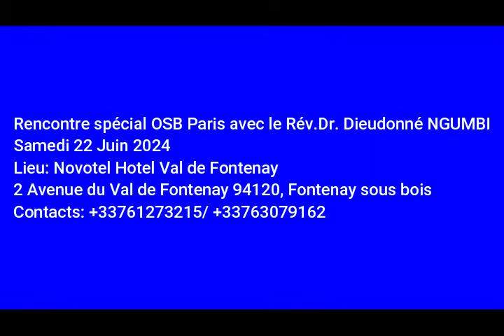OSB du Mardi 18 juin 2024, Le nom de Dieu, El Gibbor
OSB de ce jour nous présente le nom de Dieu El Gibbor, le Dieu puissant et fort. Il est le Dieu qui combat pour nous.